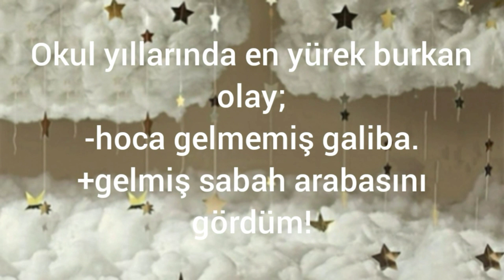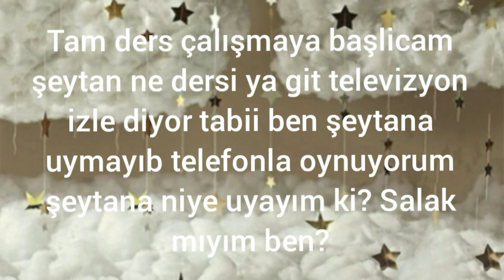Okulla ilgili komik sözler.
Kanalıma hepiniz hoş geldiniz. Bu videomda sizler okulla ilgili komik sözler paylaşacağım. Umarım beyenirsiniz.❤

Dikkat! Lütfen videolarımı en az 1 dakika atlamadan izleyin. Yoksa Yt spam yapıyor ve abonelerim azalıyor.😢

Like at.
Paylaş.